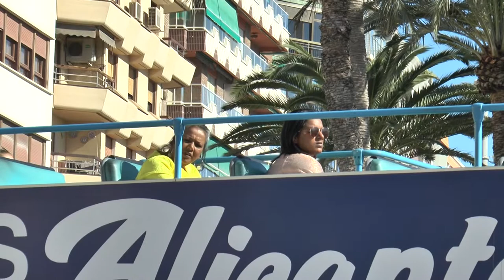Ocupación hotelera por encima del 70% en una gran parte de la Comunitat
El buen tiempo que se está registrando en la Comunidad Valenciana en estas semanas, con temperaturas suaves que invitan a disfrutar de todos los atractivos turísticos, está favoreciendo las reservas hoteleras. A ello se suma la progresiva e incesante recuperación de los mercados internacionales así como la reactivación de eventos sin restricciones.